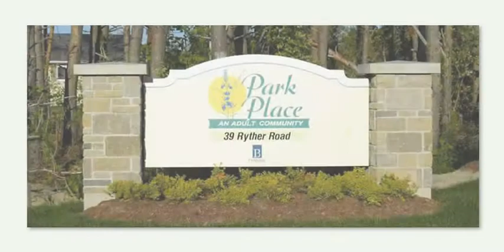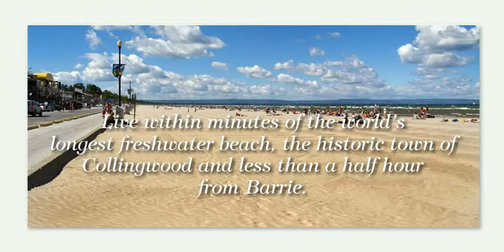Park Place - Adult Lifestyle Community, Wasaga Beach, Ontario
Nestled on 92 acres of forests, fields, water and wilderness, Park Place is surrounded by a provincial ark and wildlife area, the Nottawasaga River and vacation town of Wasaga Beach. Historic Collingwood is nearby and the community is within easy reach of Barrie and Brampton, north of Toronto.